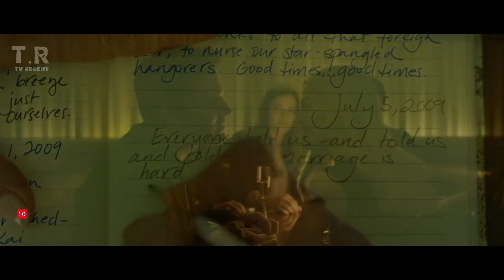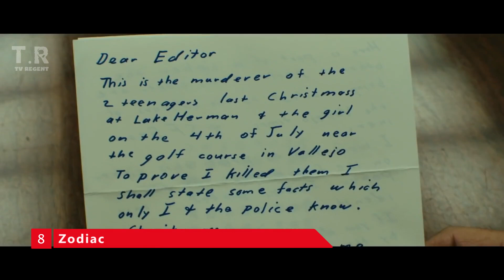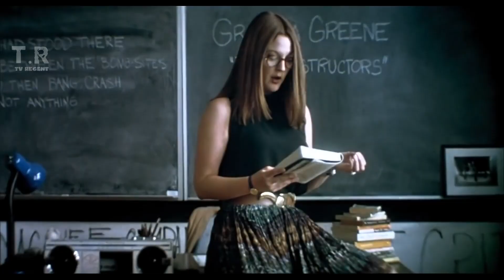Top 10 Suspense Thriller Movies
Nothing quite beats the edge-of-your-seat adrenaline rush you get out of Suspense. SO here's a list of the Top 10 Suspense thriller movies.